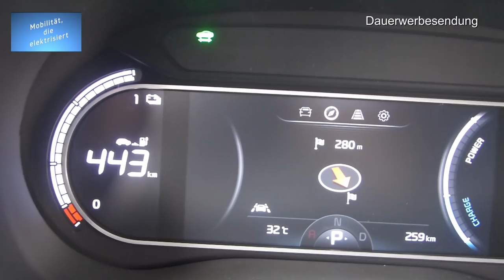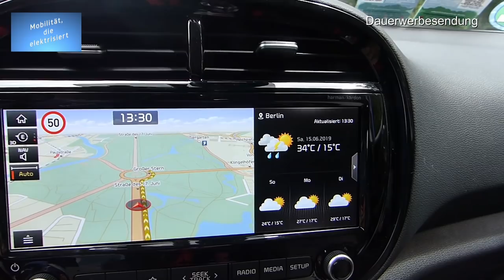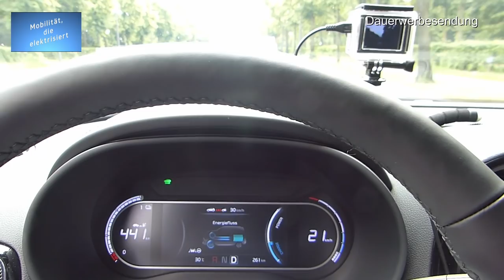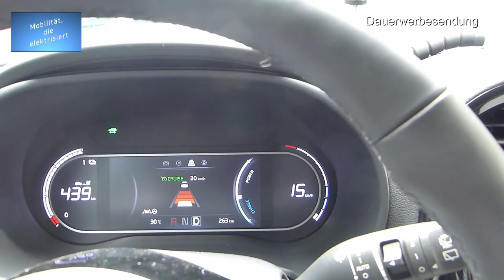#76 - Weltrekord im e-Soul - eMobilityParade Berlin 2019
Hallo zusammen und herzlich willkommen zu meinem heutigen Video.

Im heutigen Video geht es um die eMobilityParade 2019, welche am 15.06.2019 in Berlin statt fand.

Dieses Video zeigt einen kompletten Mitschnitt der Fahrt und einen Teil der Vor- und Abschlußveranstaltung.

An einigen stellen habe ich den Ton komplett ausgeblendet, und das hatte auch seinen Grund ;-)

Für die Jenigen unter Euch, die lieber einmal dem Originalton von draußen lauschen wollten, habe ich diesen am Ende des Videos, so ab ca 2 Std., mit eingeblende. Da ist leider nicht viel zu hören, außer Windgeräusche.

Eines noch.
Es wird von mir kein Kommentarvideo zu dieser Veranstaltung geben. Zum einen haben schon zahlreiche Kollegen solche Videos in Netz gestellt und zum anderen bekommt ihr meine Reaktion zur Parade im Video mit.

Trotz alle Dem wünsche ich Euch viel Spaß beim anschauen.